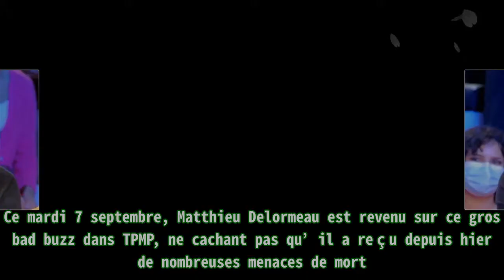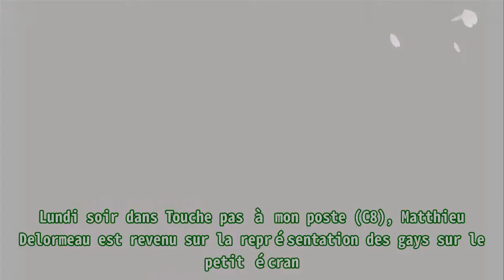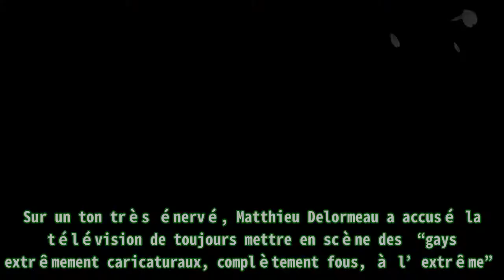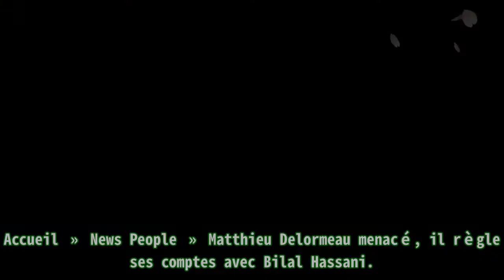Matthieu Delormeau menacé, il règle ses comptes avec Bilal Hassani.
,#les anges 11,#matthieu delormeau,#valérian ronzeau,#cyril hanouna pleure,#isabelle morini-bosc
Matthieu Delormeau menacé, il règle ses comptes avec Bilal Hassani. Le chroniqueur Matthieu Delormeau est de retour pour cette nouvelle saison de “Touche pas à mon poste” a tenu des propos francs e